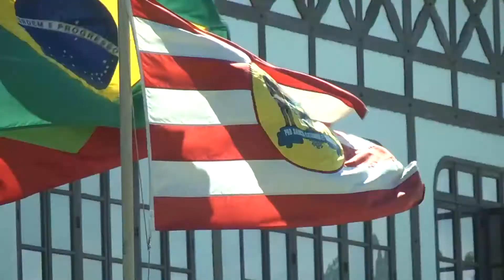15/09/17 FURB amplia o debate sobre a saúde no trabalho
Produção: Raquel Tamara Bauer
Reportagem: Giorgio Guedin
Imagens: Rafaella Schalinski / Arquivo
Edição de vídeo: Marcio Miglioli
Editora: Mariana Paula